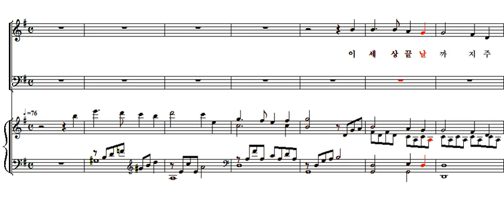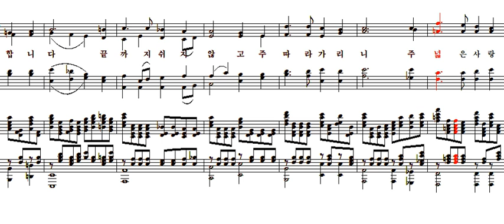이 세상 끝 날까지 - 베이스